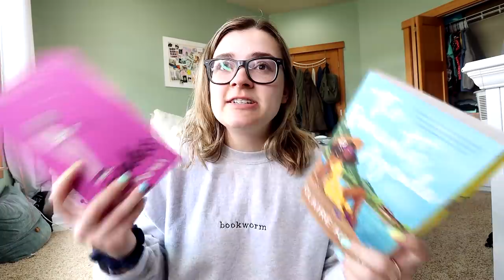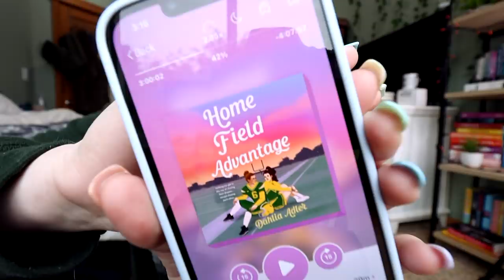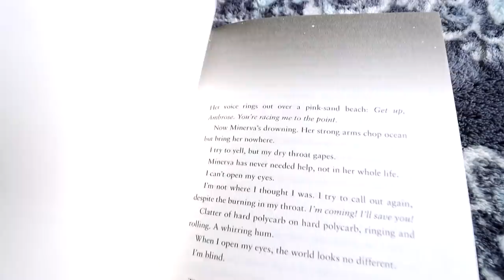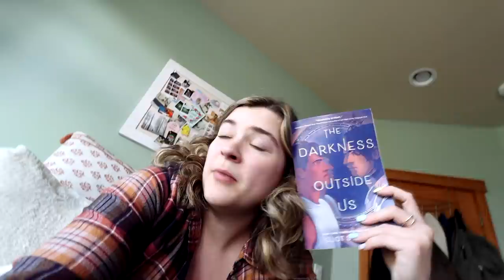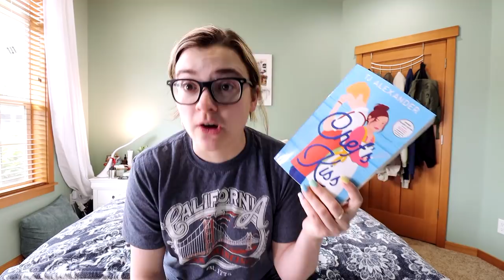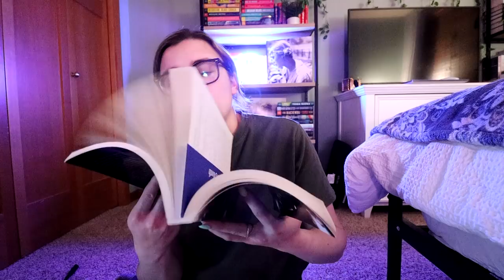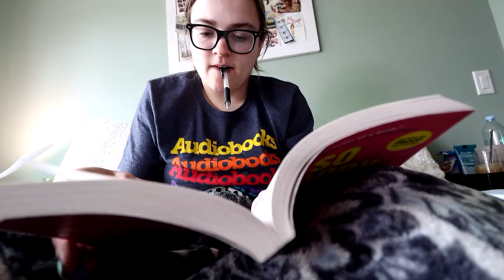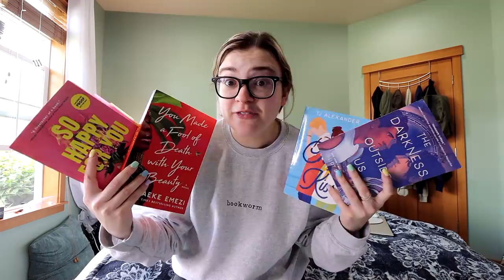Reading LGBTQ+ books and finding a new favorite thriller 🌈 [reading vlog]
Happy Pride month! I wanted to make an effort to read more of the LGBTQ+ books on my shelves so I thought I'd make a readingvlog out of it! I found a few new favorites in this vlog! Let me know if you've read any of these books and what you think of them!

books mentioned:
you made a fool of death with your beauty by akwaeke amezi
home field advantage by dahlia adler
chefs kiss by tj alexander
the darkness outside us by eliot schrefer
breaking character by lee winter
so happy for you by celia laskey

💼 Shop for some of my favorite books and for Book Troop book club picks